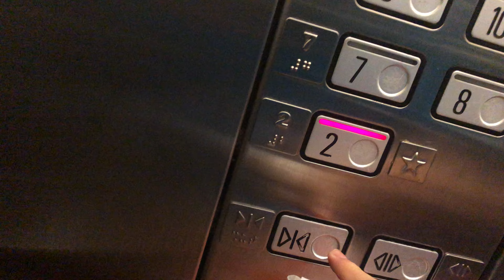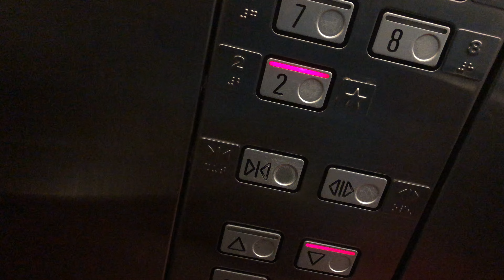灣仔胡忠大廈Schindler高速升降機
途經樓層2,7-14